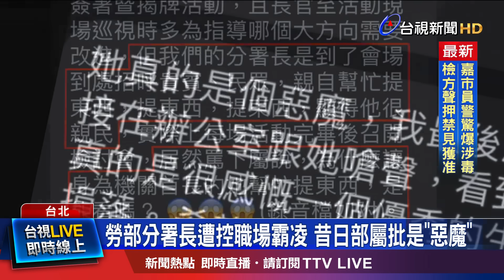挨批「惡魔」！ 分署長提便當怒轟下屬：這能看嗎？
勞動部「勞動力發展署北分署」傳出公務員輕生，上級長官、謝姓分署長，更被點名職場霸凌！勞動部緊急組成調查小組，廣發匿名問卷，要查出真相；只是這名分署長，她昔日的下屬們再爆料，痛批她真的是「惡魔」之外，甚至就連在活動現場，沒幫她提東西，都被事後檢討指責，誇張音檔也曝光！